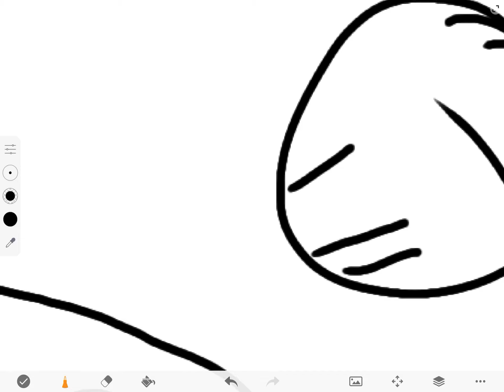UWU SHOUTOUT JAR EPIC 0 YAAAAAAA (I was bored)